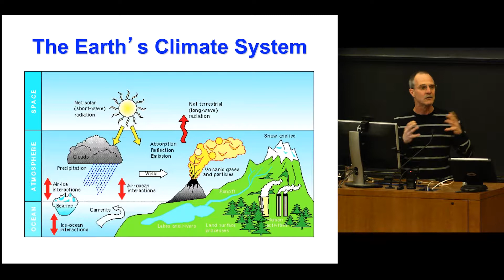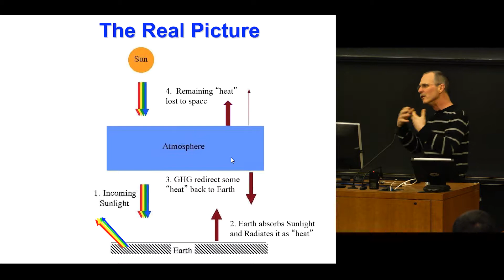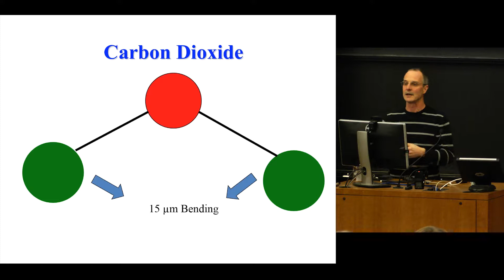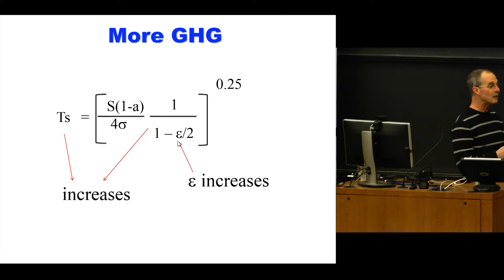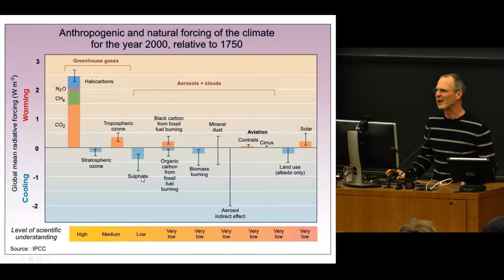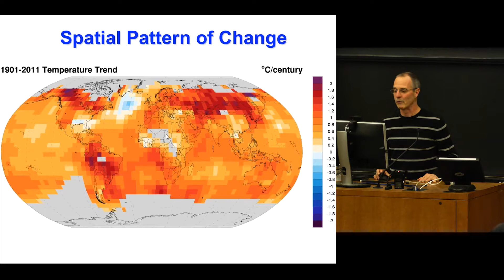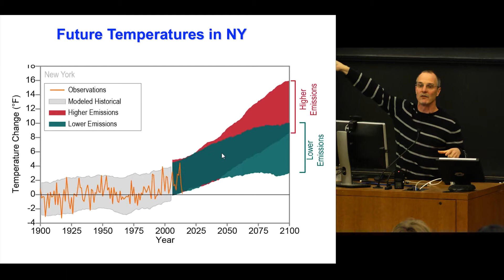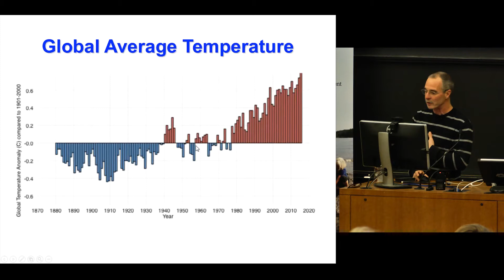The Science and Impacts of Climate Change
Cornell University - 2016 Climate Change Seminar by Art DeGaetano

Recorded at Cornell University - February 22, 2016